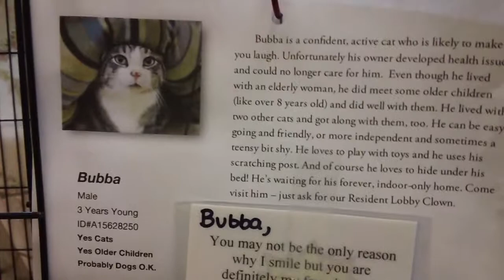Meet Bubba a Domestic Shorthair currently available for adoption at Petango.com! 3/26/2012 3:47:54 P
Bubba is a confident, active cat who is likely to make you laugh. Unfortunately his owner developed health issues and could no longer care for him.  Even though he lived with an elderly woman, he did meet some older children (like over 8 years old) and did well with them. He lived with two other cats and got along with them, too. He can be easy-going and friendly, or more independent and sometimes a teensy bit shy. He loves to play with toys and he uses his scratching post. And of course he loves to hide under his bed! He's waiting for his forever, indoor-only home. Come visit him -- just ask for our Resident Lobby Clown.

ALL CATS ARE SPAYED OR NEUTERED PRIOR TO ADOPTION.